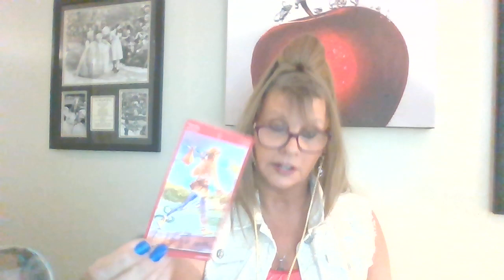VIRGO ♍ LOVE 💘 TAROT “THEY BOTH WANT YOU!!"💖💖💖